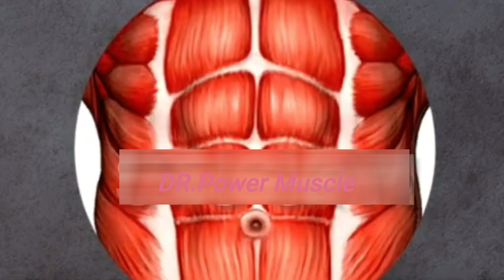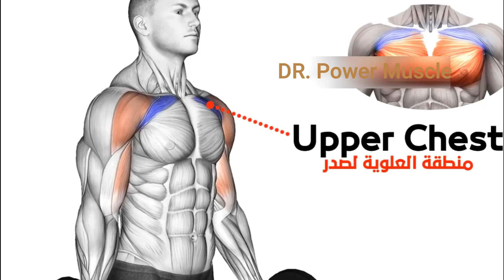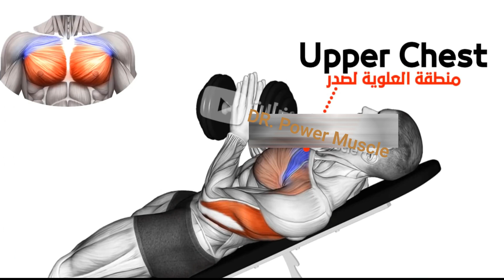chest workout with dumbbells best 10 full chest workout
These are full chest workout with dumbbells you can Choose only 6 exercises from video but take care to do exercise for upper middle lower and inner chest.